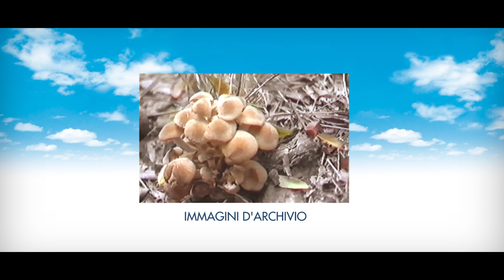FIERA MACFRUT NUOVA AMAGLIO FUNGOROBICA